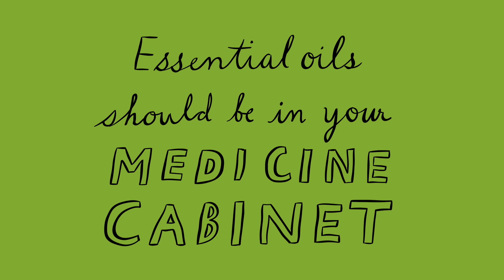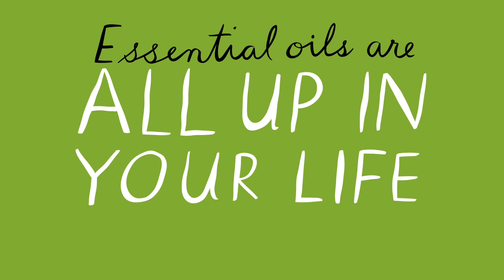Just The Essentials Trailer | S.W. Basics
Essential oils are so confusing, right? Are they good for you? Are they poison? Will they make you live
forever? Should you drink them? But guess what? I got all of the answers for you. From experts. And research. So much research.